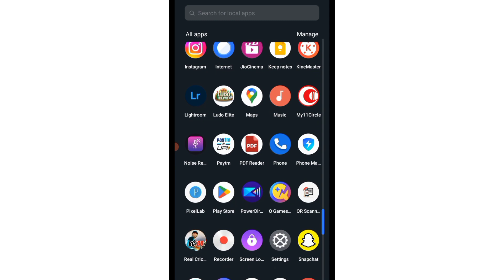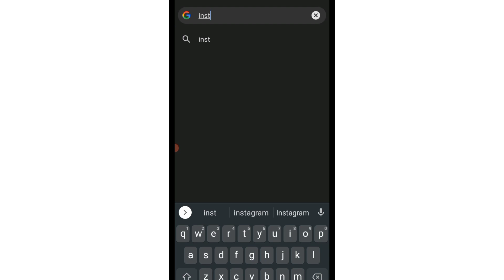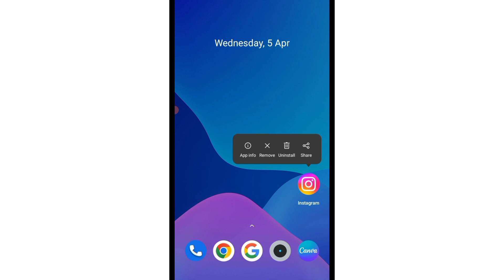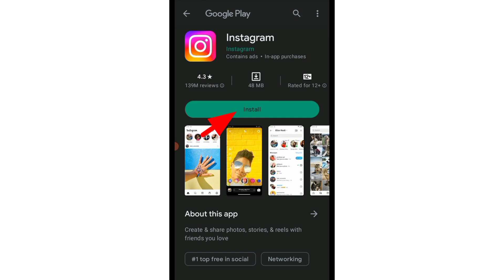instagram open nahi ho raha hai ! instagram not opening problem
instagram open nahi ho raha hai ! instagram not opening problem ! instagram not opening ! how to fix instagram not opening problem ! instagram not working @shivamsharmatech

instagram open problem ! instagram not working ! instagram update karne ke bad bhi nahin chal raha hai ! instagram update karne ke baad open nahi ho raha hai ! after update instagram not opening ! after update instagram is not working

In this video I have discussed that how to fix instagram not opening and also informed that how to fix instagram app is not opening problem 2023

dosto Update karne ke baad instagram open nahi ho raha hai to is video ko pura end tak dekhna , channel par naye ho to subscribe karke bell🔔 notification jarur on karna.

1) instagram auto back problem
2) instagram open nahi ho raha hai 2023
3) how to fix instagram app not opening problem
3) how to fix instagram not opening problem
4) instagram not opening 2023
5) fix instagram not opening problem
6) instagram opening problem 2023
7) instagram not opening problem 2023
8) instagram not opening problem solve
9) after update instagram not opening problem

instagram not opening problem 2023

how to fix instagram app is not opening problem 2023

why my instagram is not opening